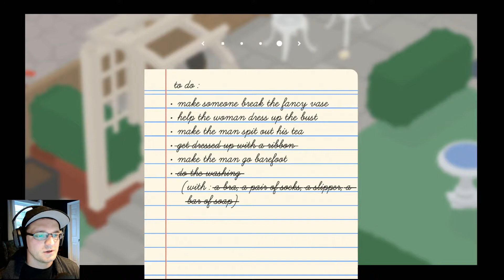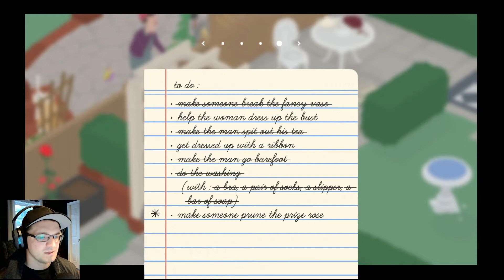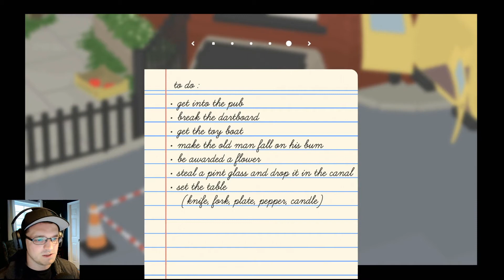Untitled Goose Game | Walkthrough Gameplay | Part 3 | PUB CRAWL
Thanks for the views and support everyone and have an awesome day!